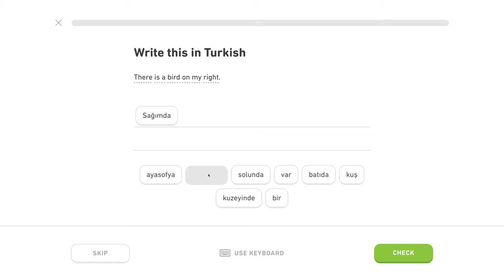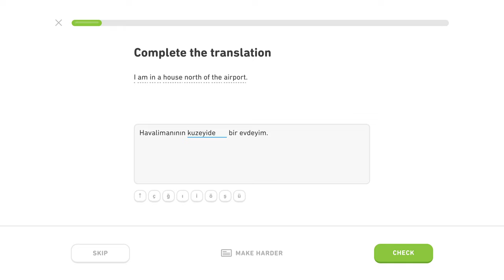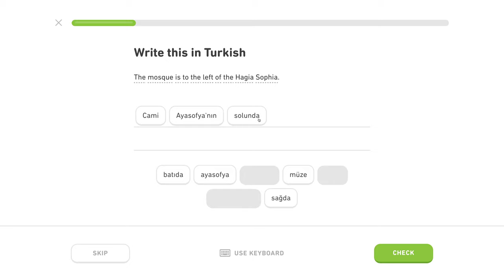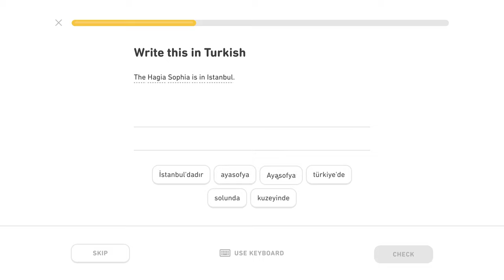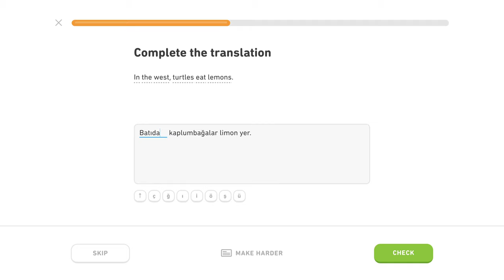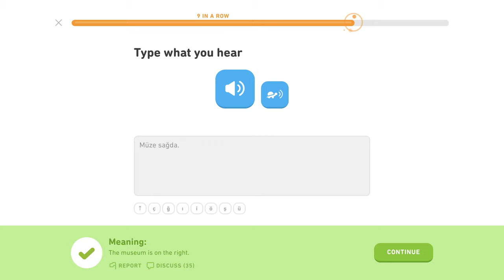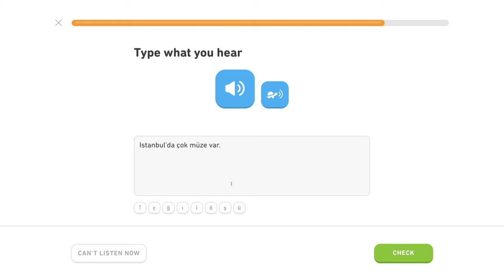🇹🇷 Lokál - Level 3/5, lekcia 3/6 - Turecky s Yetim